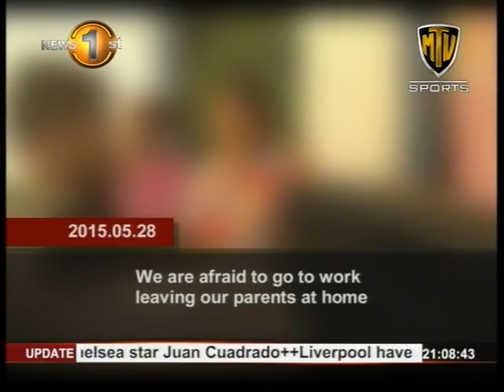News1st:Police makes statement over the Kotakethana double homicide